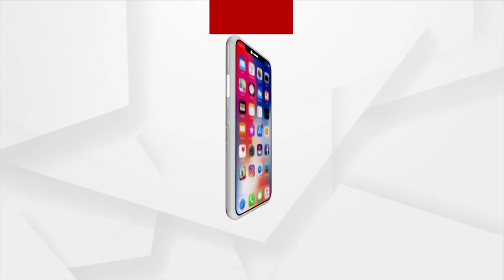Upcoming Movies To Be Released In 2023